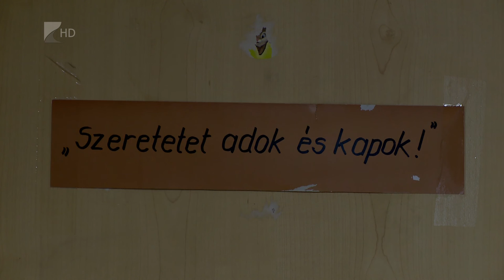Családon belüli erőszak áldozatai - Kölcsey Tv